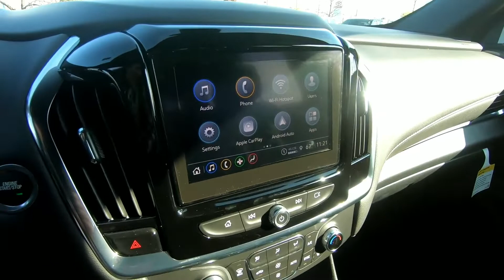2023 CHEVROLET TRAVERSE FWD 1LT - New SUV For Sale - Brook Park, Ohio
to view this New MOSAIC BLACK 2023 CHEVROLET TRAVERSE FWD 1LT for sale in Brook Park, Ohio.

Stock#B95

DESCRIPTION:
2023 CHEVROLET TRAVERSE FWD 1LT
 Keyless Open and Start, With the key fob in your possession, allows you to lock and unlock your car's doors without having to use the key fob, increasing convenience With the vehicle in Park or Neutral, press the brake pedal and then press the engine start/stop button to start the engine; the green indicator on the button will illuminate Shift to Park and press the engine start/stop button to turn off the engine Lockout protection helps you avoid locking keys in the vehicle
 8-way power driver seat, Seat position forward and back Seat position up and down Tilt seat cushion up and down Recline seatback forward and back Memory feature recalls the seat to your preferred driving position (only available on Premier and High Country) Also includes 2-way power lumbar
 Manual 60/40 split-folding third row bench seat, Can fold one or both sides down Adds cargo- and passenger-carrying versatility to your vehicle
 2-way manual front passenger seat, Positions the seat forward or back Also includes a recline feature that raises and lowers the seatback
 Interior humidity sensor, Continuously reads the temperature and humidity inside the vehicle Automatically adjusts airflow to match the individual climate settings for both the driver and front passenger
 USB ports in all three rows, 6 standard USB ports1 with 2 in each row
 Tri-zone automatic climate control, Automatically maintains the selected temperatures for the driver, front passenger and rear seat passengers Auxiliary controls in the rear of the cabin include air delivery mode and temperature up/down settings Sensors strategically located around the vehicle constantly monitor the temperature, including solar heating from the windows
 Remote Start, Start your vehicle remotely and step into a comfortably warmed or cooled vehicle, depending on the weather and your preset preferences Locks doors and turns on parking lamps while the engine is running Activates the climate control system Button located on the key fob May require additional optional equipment
 Power driver seat lumbar control, Lumbar area expands and retracts to provide lower back support
 Power door locks, Programmable Allows you to lock and unlock doors easily whether it's from the driver or front passenger seat or from outside using the key fob Lockout protection helps you avoid locking keys in the vehicle